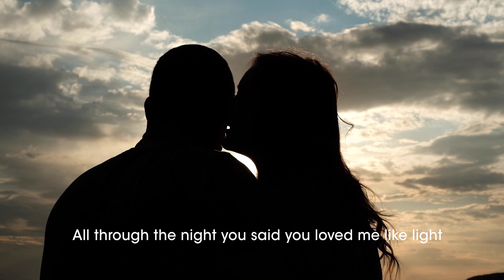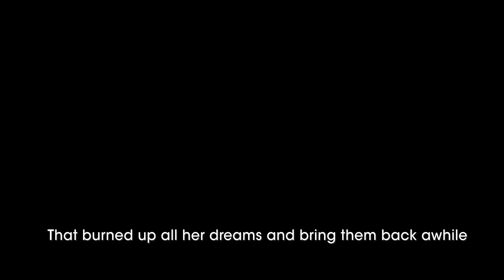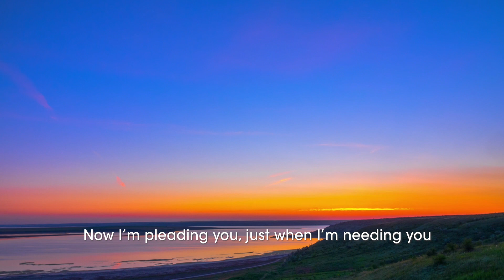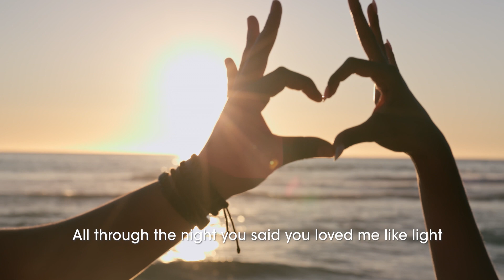Forever & Ever Boo